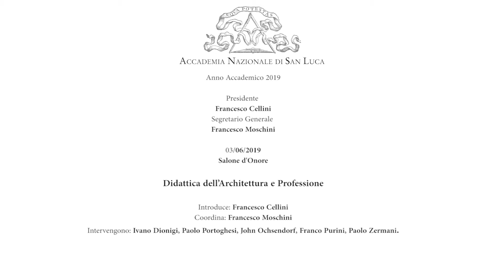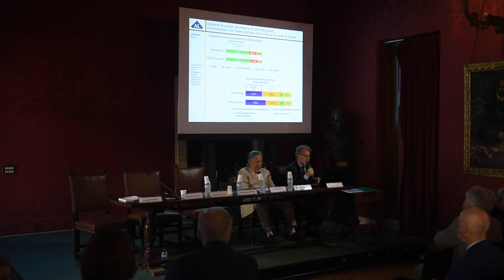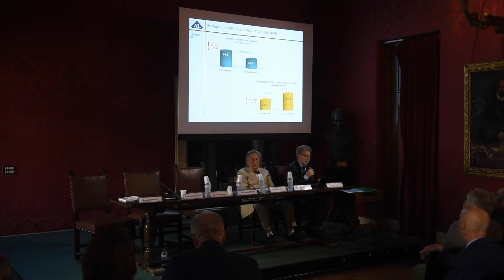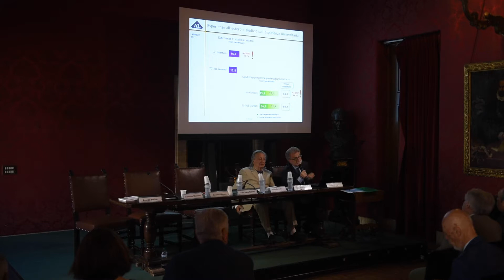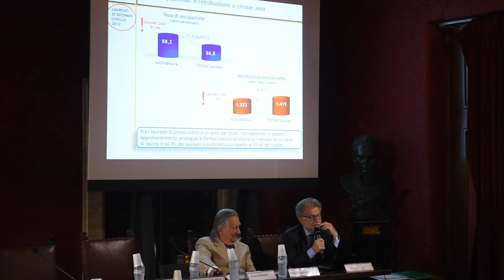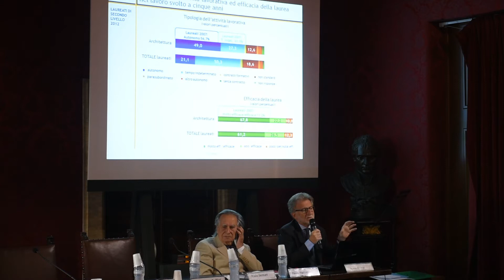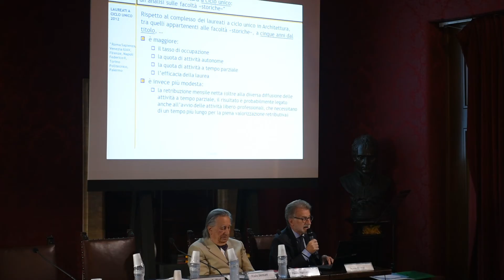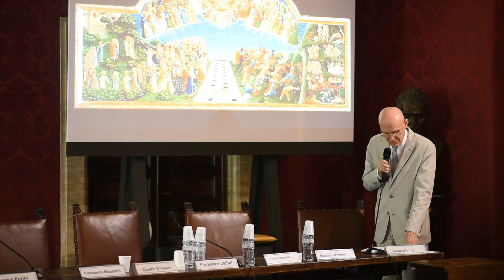03-06-19 Didattica dell’Architettura e Professione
3-4 giugno 2019
Palazzo Carpegna, sede dell'Accademia Nazionale di San Luca
Piazza dell'Accademia di San Luca 77, Roma

A cento anni dalla nascita della prima Scuola di Architettura italiana (Roma, 1919), il convegno si propone di valutare lo stato dell’insegnamento dell’architettura oggi in Italia, di operarne un raffronto con altri modelli, europei ed extraeuropei e di verificarne possibili linee evolutive o alternative. Oggi le scuole italiane di architettura attraversano una grave crisi strutturale relativa alla preparazione professionale degli allievi e alla qualità della docenza. L’incapacità dell’attuale docenza di formare giovani professionisti è direttamente collegata ai suoi attuali meccanismi di reclutamento che favoriscono la cooptazione di professori privi di capacità ed esperienza professionale. Fra le conseguenze: il drastico calo delle iscrizioni che, secondo i dati elaborati dal CNA (Consiglio Nazionale degli Architetti) e dalla CUIA (Conferenza Universitaria Italiana di Architettura) sono diminuite dal 2008 al 2017 del 40%, passando da circa 84.000 a circa 50.000 su un totale di 22 sedi. È così successo che progressivamente la didattica da essere il momento in cui la docenza riportava la sua esperienza professionale e di ricerca utile alla formazione professionale degli allievi, si è progressivamente identificata con la ricerca stessa “usando” gli allievi come esecutori di attività utili solo agli interessi disciplinari dei docenti stessi. Ciò implicherà necessariamente la revis ione, dalle fondamenta, degli attuali ordinamenti didattici e l’introduzione del tirocinio secondo le recenti raccomandazioni UE. Emerge dunque con forza in Italia la necessità di un nuovo modello didattico fondato sul rapporto individuale docente/allievo;   sull’attività  pratica  di  laboratorio  collegata  alla ricerca  applicata;  sul  rapporto  con  la professione, in cui “sapere” e “saper fare” procedono di pari passo; e in cui la ricerca applicata è fondamentale nella trasmissione delle conoscenze.
Francesco Cellini, Franco Purini, Claudio D’Amato

intervengono
Ivano Dionigi, Paolo Portoghesi, John Ochsendorf, Franco Purini, Paolo Zermani, Saverio Mecca, Enrico Bordogna, Orazio Carpenzano, Angelo Torricelli, Massimiliano Fuksas, Patrik Schumacher, Donatella Fioretti, Elisa Valero, Daria de Seta, Paolo Tombesi, Mario Botta, Alberto Ferlenga, Jesús Aparicio Guisado